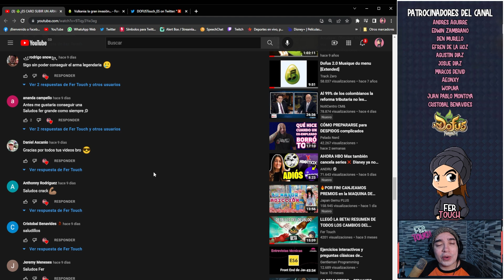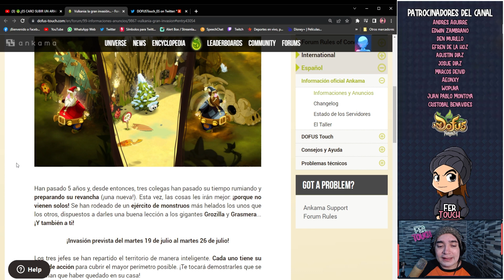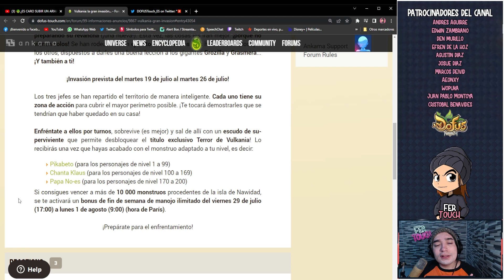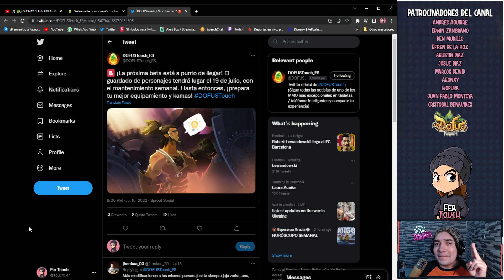INVASIÓN A VULKANIA! ESCUDO DE APARIENCIA, TITULO Y LLAVERO ILIMITADO! (DOFUS TOUCH)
Llega un nuevo evento a Dofus Touch! Evento cooperativo donde podremos desbloquear geniales recompensas! Escudo de apariencia, titulo exclusivo y la posibilidad de tener un fin de semana de llavero ilimitado solo si completamos el evento!